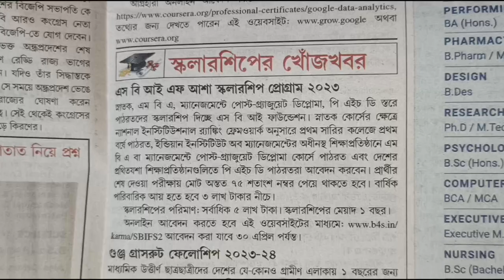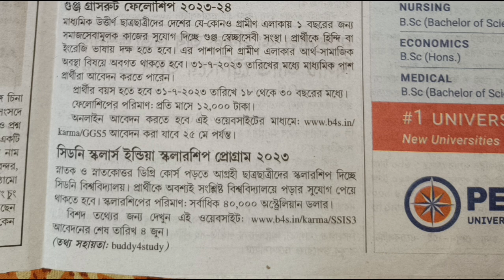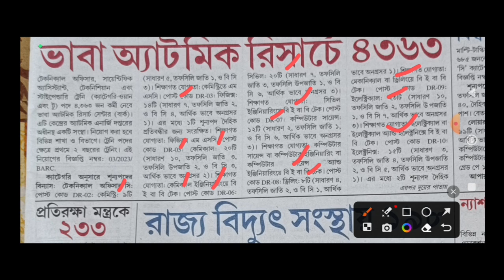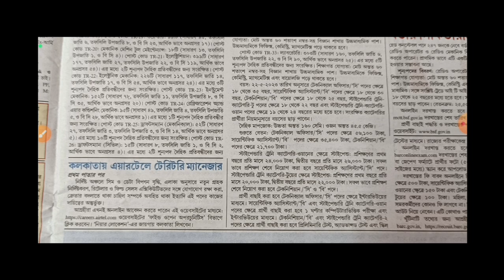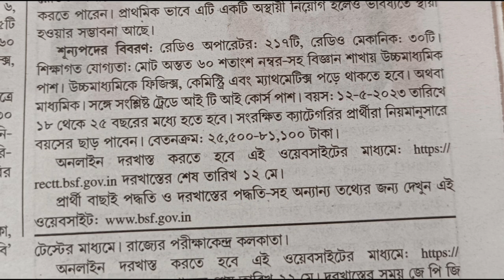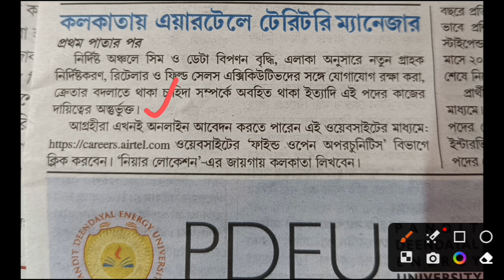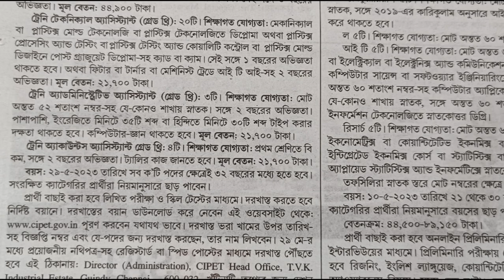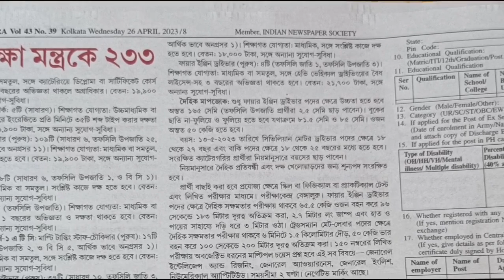👉 এই সপ্তাহের সমস্ত চাকরির আপডেট খবর | 26th April 2023 Karmakshetra paper | Today Karmakshetra paper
19th April 2023 Karmakshetra paper,
12th April 2023 karmasangsthan paper,
22nd April karmasangsthan paper,
karmasangsthan paper pdf download,
WB tet 2023 New notification,
WB DEO Recruitment,
WB BSK group c jobs,